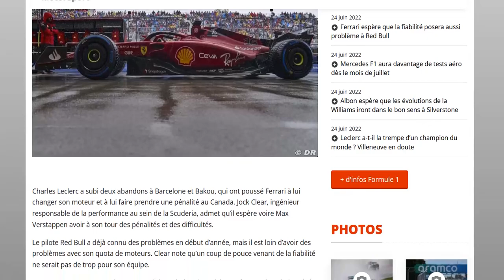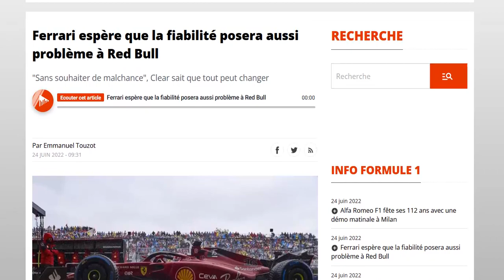Ferrari espère secrètement de nouveaux problèmes de fiabilité chez Red Bull !